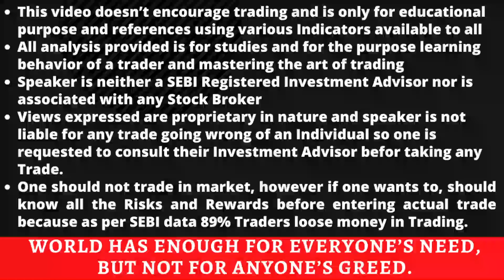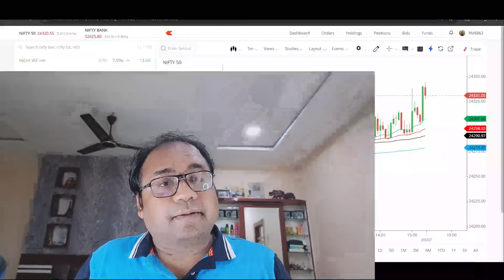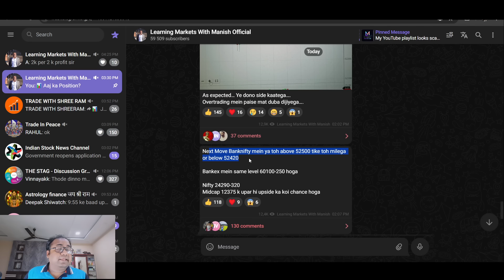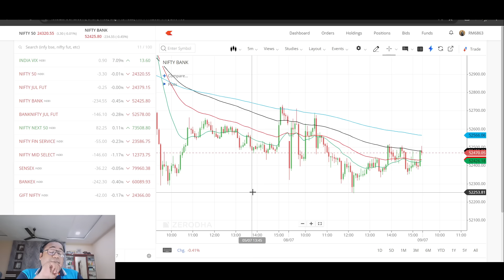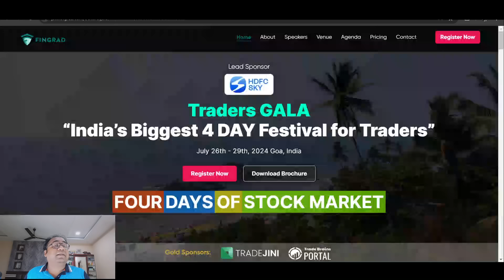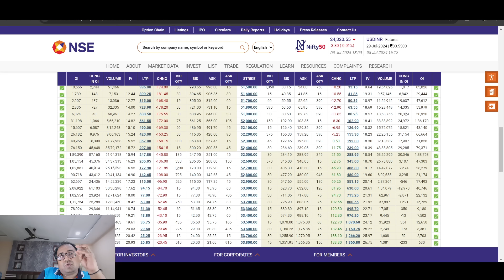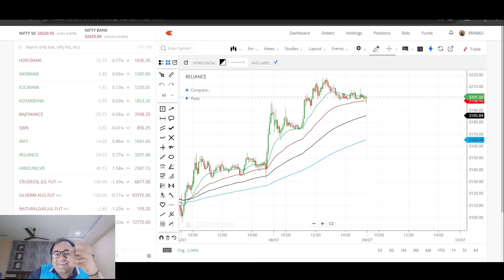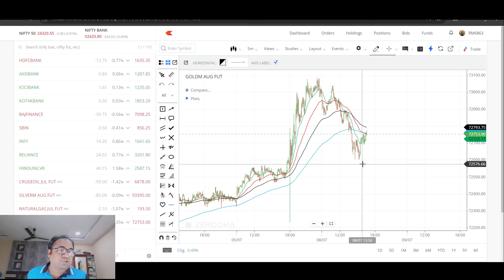Nifty Prediction and Bank Nifty Analysis for Tuesday | 9 July 24 | Bank NIFTY Tomorrow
Nifty Forecast
nifty
Nifty Nifty
nifty share price
bank nifty
nifty 50
bank nifty share price
nifty today
nifty tomorrow
nifty analysis
banknifty analysis
nifty prediction
banknifty
nifty
nifty tomorrow
nifty tomorrow
nifty analysis
banknifty analysis
nifty prediction
banknifty
nifty
nifty nifty
nifty live
Tuesday market prediction
9 July bank nifty
9 July market
9 July market analysis
9 July nifty
Tuesday market prediction
bank nifty
Tuesday market
nifty
nifty 50
nifty 50 tomorrow prediction
nifty analysis